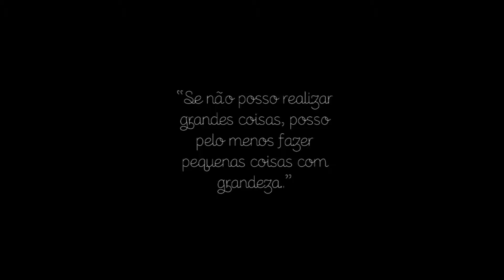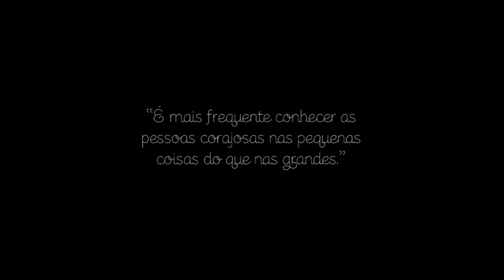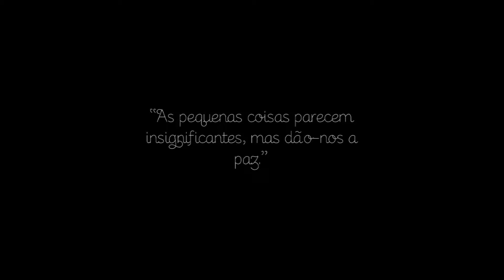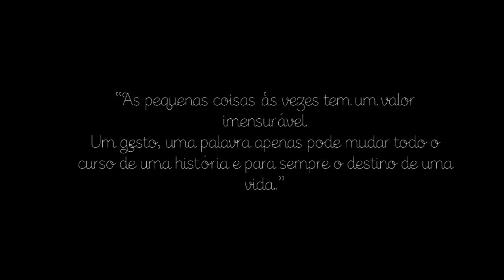Macro - Gabriela e Ariadne